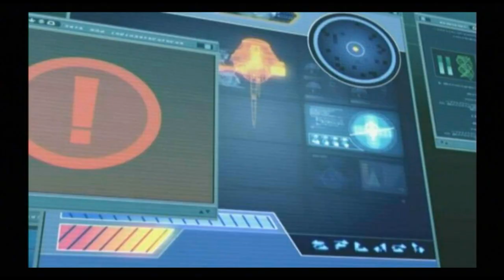✪ Code Lyoko: Quest for Infinity Walkthrough Part 8 (Wii, PS2, PSP) ✪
No commentary! Code Lyoko Walkthrough  Code Lyoko: Quest for Infinity walkthrough  for Wii, PS2, PSP